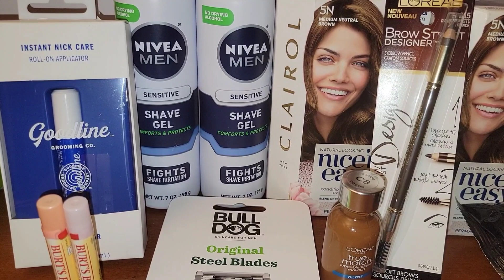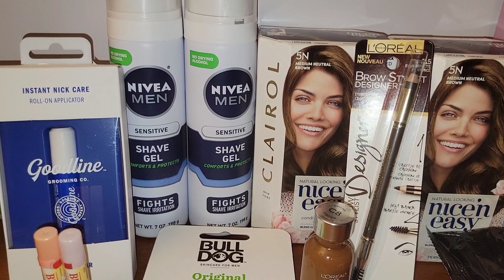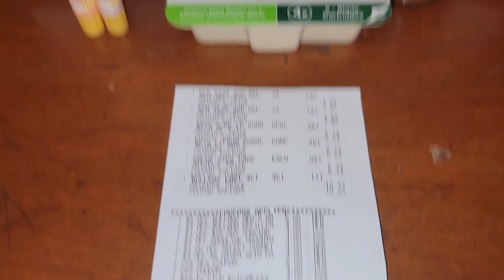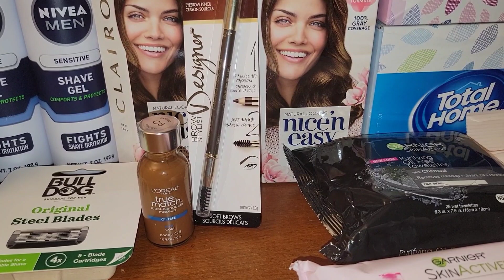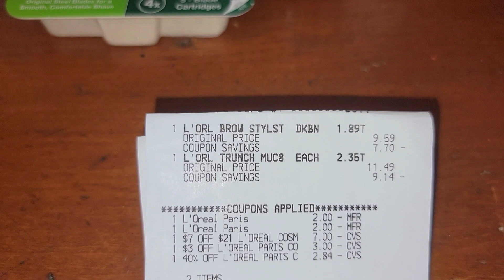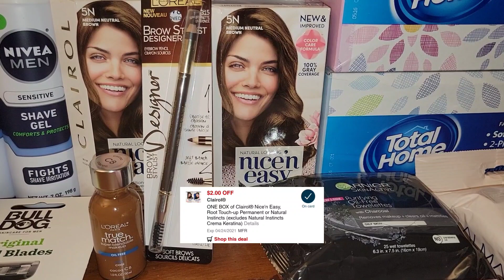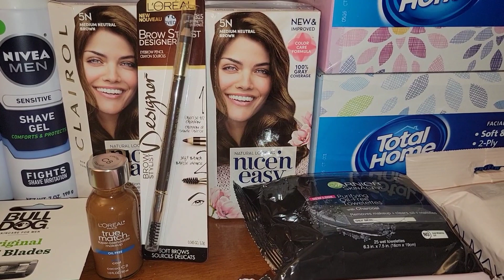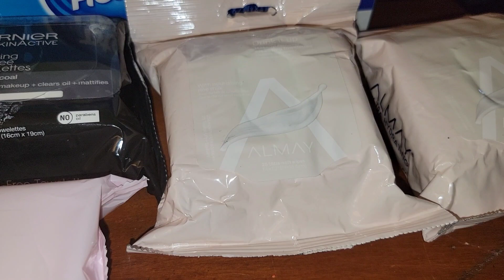🔥🔥$100 en Productos GRATIS Y CON GANANCIA😱|CVS COMPRA #2 4/14-4/17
Codigo de referencia
xklwvaj